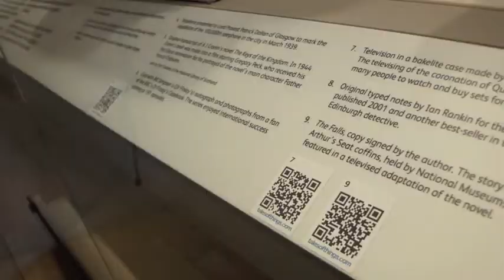National Museums Scotland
Tales of Things work during the Tales of a Changing Nation project.